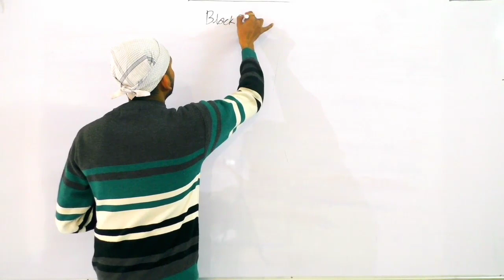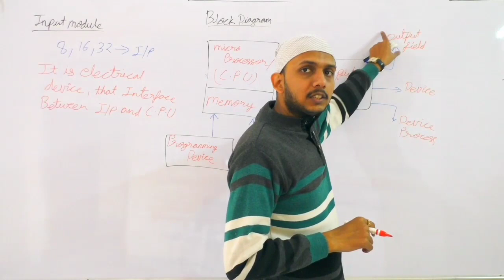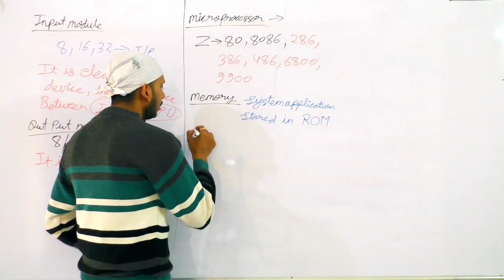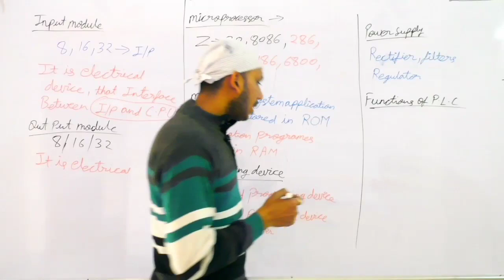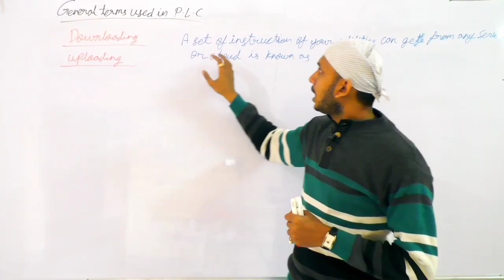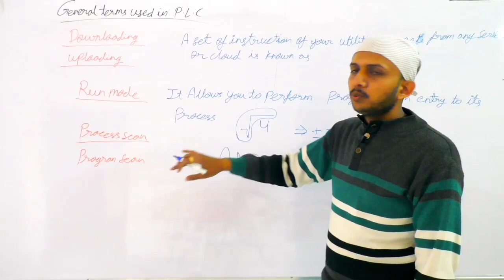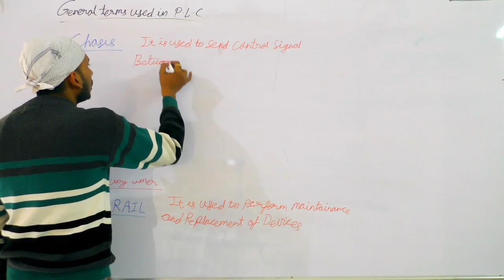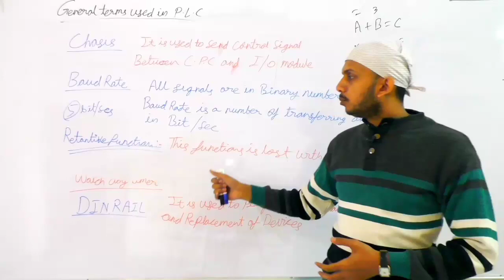PLC SCADA 2 ¦¦ uppcl PLC subject ¦¦ PLC ¦¦ uppcl exam preparation ¦¦ PLC SUBJECT ¦¦ PLC by Laxmi sir